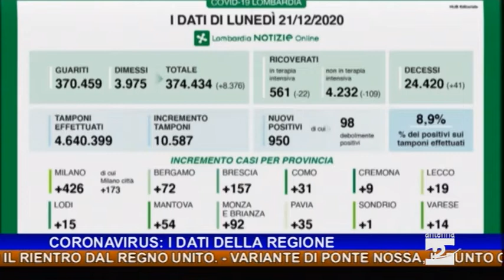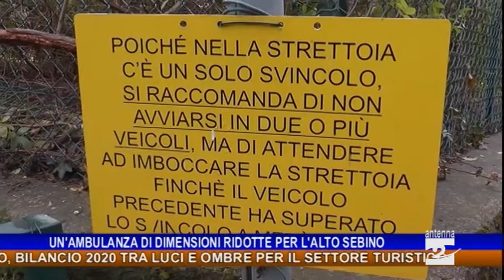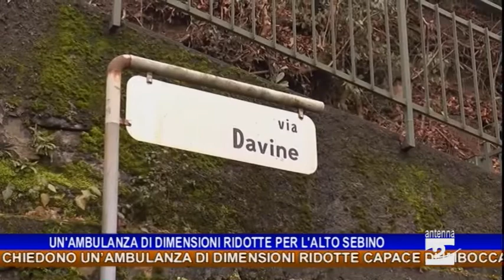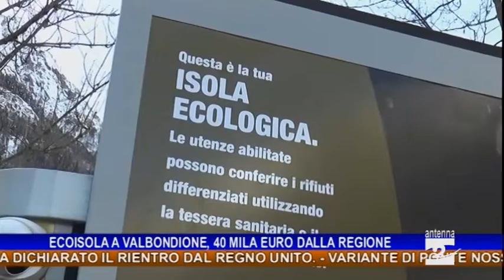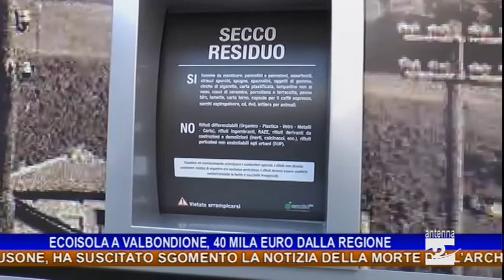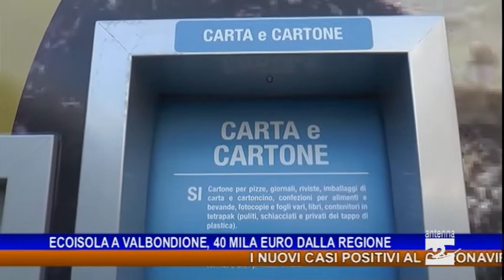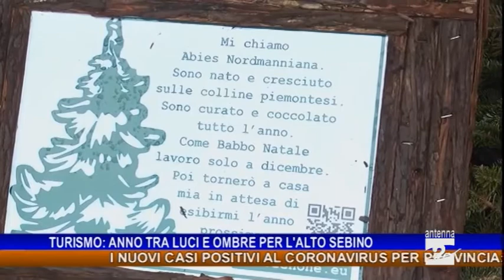Antenna 2 Tg 21 12 2020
Le notizie:
I nuovi casi positivi al Coronavirus per provincia: Bergamo 72; Brescia 157.
Coronavirus variante inglese, le ATS contatteranno chi ha dichiarato il rientro dal Regno Unito.
Variante di Ponte Nossa, il punto con l’assessore regionale alle Infrastrutture trasporti e mobilità sostenibile Claudia Maria Terzi.
Alto Sebino, i sindaci del territorio chiedono un’ambulanza di dimensioni ridotte capace di imboccare le vie strette del territorio.
Clusone, ha suscitato sgomento la notizia della morte dell’architetto Gian Giacomo (Gianni) Baretti.
Quest’anno si registrano meno malanni tra i bambini?
Valbondione, 40.000 euro in arrivo da Regione Lombardia per il progetto relativo alle ecoisole.
Alto Sebino, bilancio 2020 luci-ombre per settore turistico.